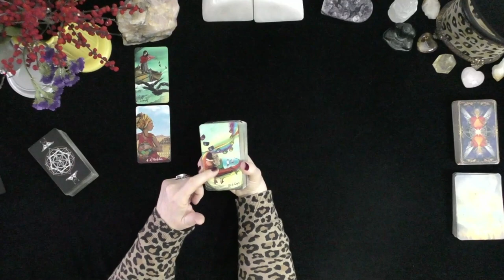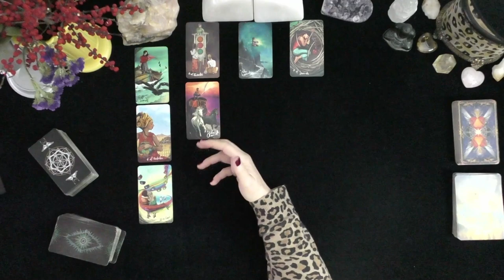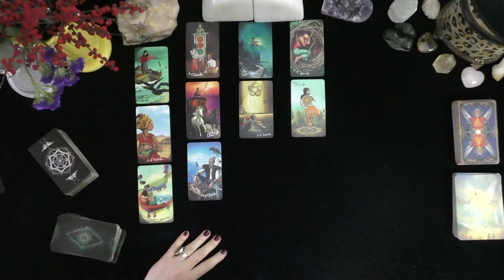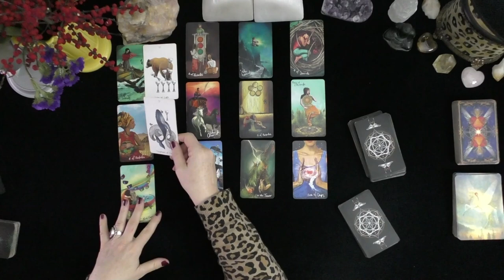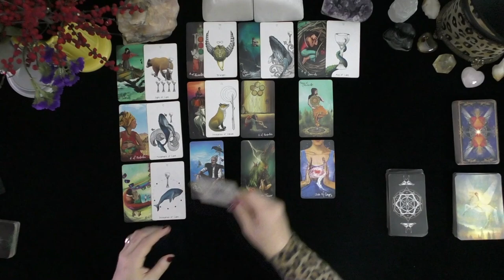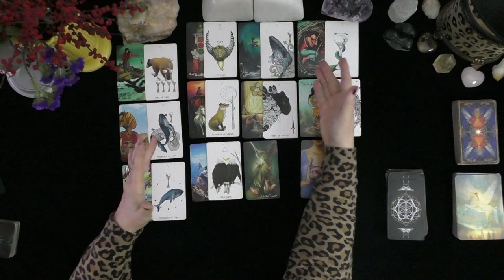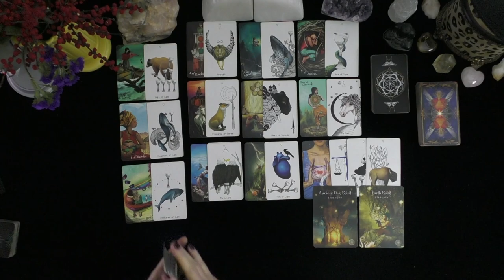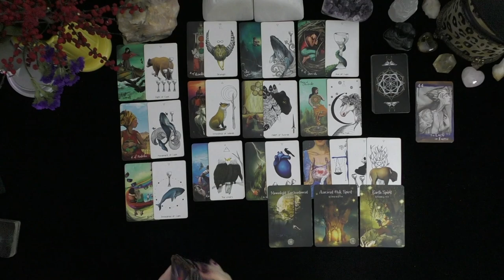LEO~LOVER BECOMES YOUR HERO AS THEY STEP UP AND EXPRESS THEIR LOVE!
LEO~LOVER BECOMES YOUR HERO AS THEY STEP UP AND EXPRESS THEIR LOVE!~LOVE TAROT~LOVE READINGS~ARIES TODAY~TIMELESS, 2021, Irish Donna Tarot
DONNA WILDER-HART
5 INDEPENDENTLY VETTED READINGS SINCE 2007